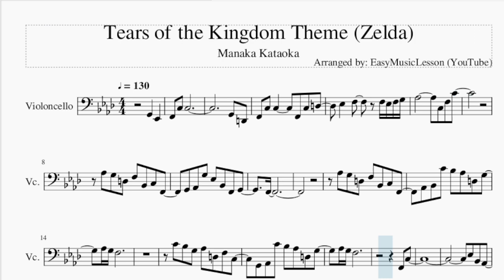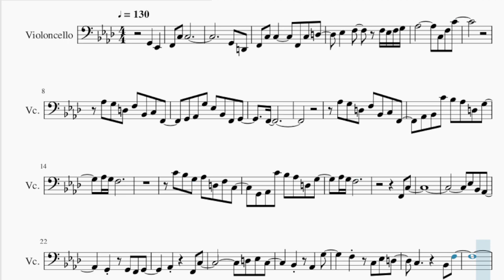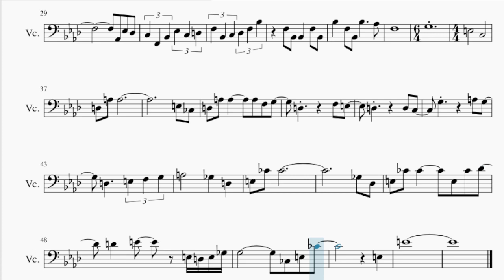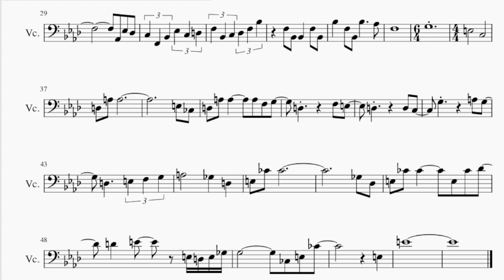Cello Sheet Music: How to play Tears of the Kingdom Theme (Zelda) by Manaka Kataoka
Comment and let us know how the videos have helped you. It keeps us going! :)Here is a sheet music/tab video on the song Tears of the Kingdom Theme (Zelda) by Manaka Kataoka on the cello. A cello sheet music arrangement which is transposed to notes that are easily played by cello, for the song Tears of the Kingdom Theme (Zelda) by Manaka Kataoka.

EasyCelloLesson teaches you to play the your favorite instrument, through well-arranged sheet music so that you too can learn how to play Tears of the Kingdom Theme (Zelda) by Manaka Kataoka on the cello as fast as you can. A cello sheet music with backing tracks to help your play the song better.

Chords of Cello arrangement:
Db Maj   Eb Maj   F Min   Bb Maj   Db Maj   Eb Maj   Eb Maj
Eb Maj   F Min   F Min   F Min   F Min   F Min   Bb Maj   Bb Maj
Bb Maj   Bb Maj   Bb Maj   F Min   F Min   F Min   F Min   Eb Maj
Db Maj   Db Maj   Db Maj   Db Maj   Eb Maj   F Min   F Min
F Min   F Min   F Min   Bb Maj   Bb Maj   Bb Maj   Bb Maj   Bb Maj
Db Maj   C Min   Db Maj   C Min   Bb Maj   C Min   Db Maj   Eb Maj
Eb Maj   Gb Maj   Gb Maj   Gb Maj   Ab Maj   Ab Maj   Ab Maj
Bb Min   Ab Maj   G Dim   Eb Maj   Gb Maj   Gb Maj   Gb Maj
Gb Maj   Gb Maj   Gb Maj   G Dim   G Dim   G Dim   A Maj   Bb Maj
C Maj   D Min   G Maj   G Min   A Min   B Dim   Db Min   B Maj
E Min   E Min   E Min   Eb Aug   Eb Aug   Eb Aug   G Maj   G Maj
G Maj   A Maj   A Maj   A Maj   C Maj   C Maj   C Maj   F Maj
F Maj   F Maj   F Maj   F Maj   E Min

Melody notes of Cello:
G2   Eb2   F2 C3 C3
G2 D2
F2 C3 C3     F2 C3 D3
Eb3   F3   F3 Eb3 F3 G3
Ab3         C3 F3 C4
Ab3 G3 D3 F3 Bb2 C3 F2
G2 Ab2 G3 Eb3 Bb2 F2 G2
F2
Ab2 Bb2 C4 Bb3 Ab3 D3 G3
Ab3 G3 F3
C4 Bb3 G3 Ab3 D3 F3 C3
G2 Ab2 C4 Bb3 Ab3 D3 G3
Ab3 G3 F3
F2 C3
Ab2     F2 C3
F3   C3 Eb3 D3
C3       Bb2 F3
Ab2 Eb3 Db3
C3 F2 Bb2 Eb3 C3 D3
F3 Bb2 C3 Db3 F3 Bb3
F3 Bb2 Bb2   F3 Bb2
Bb3   F3 Bb2 Bb3     Ab3
F3
G3
E3
C3       D3 A3 A3
E3 B2 D3 A3 A3
A3 F3 G3   D3
Gb3   D3   E3 B3 B3
Gb3 Db3 E3 B3 B3
E3 B3 Db4   D4   E4
E3 D3 E3 Gb3 G3
B2 E3 B3
E3   E4